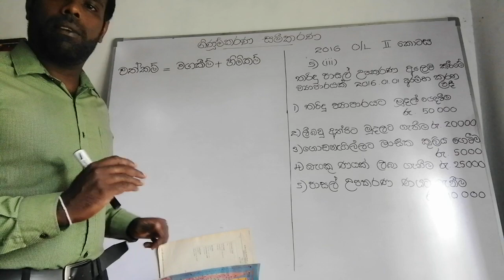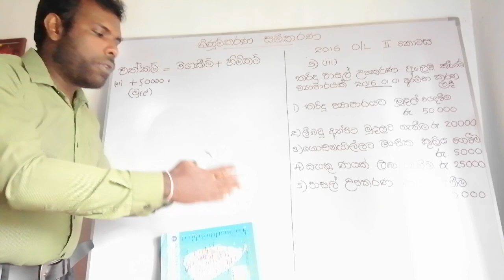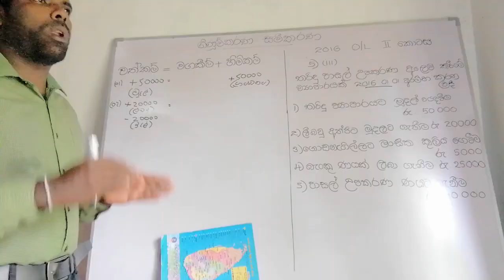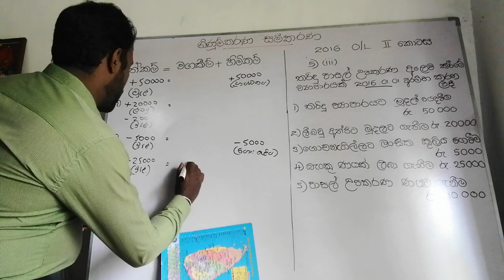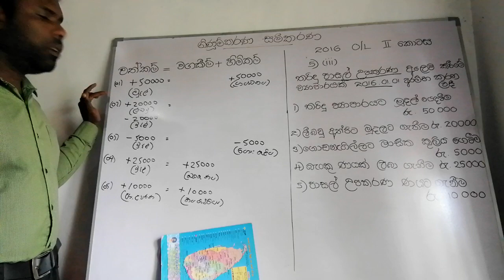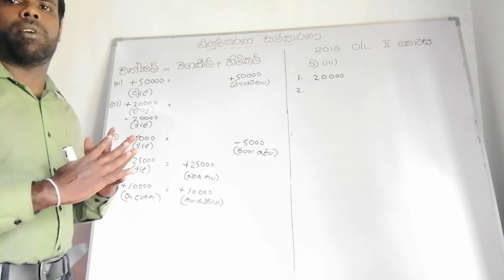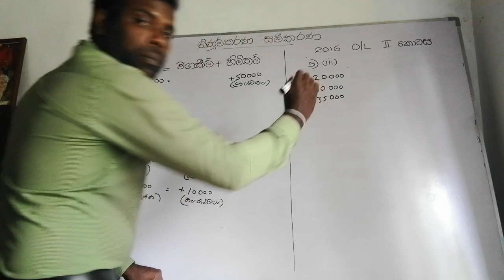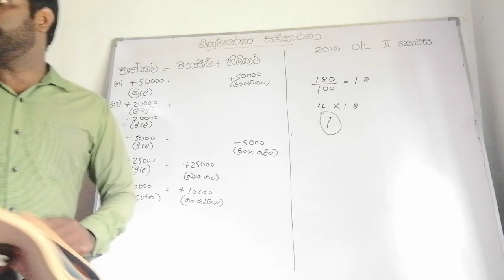Commerce...ප්‍රියන්ත ලියනගේ ..Grade 10/11.